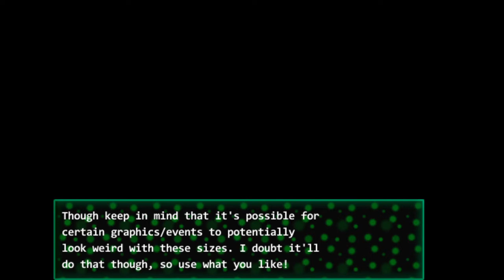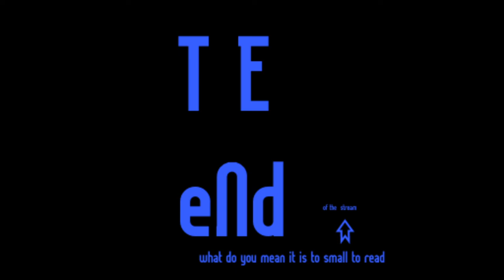Five Nights at F**kboys: Plushtrap's Parlous Potomania Part 1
Welcome to another say in the big old world of FNaFb games. Plushtrap and the crew of misfits is here!

Plushtrap wants to git gud by not only destroying ever inanimate object in sight but also recruit allies and potentially save the world from a cataclysmic event. What a clash of ideals right? Well let's get to the FEATURES:

FEATURES:
• Alcohol
• Destroying Streamers, Atari bosses, Scraptrap, you name it.
• Recruiting some.. strange party members that you never think would go together. For this part I used a randomizer that gave me 5 party members to choose from.
• Target Minigame!
• Lots of optional/side content!
• NON cringy dialogue this time.
• A few interesting dungeons
• An Anime concert. Yes, this part is serious.
• Did I mention Alcohol?
• New skills, new weapons, new types of shops!
• AAAAAND MORE!

fnafb,fnaf,fnaf fangame,ppp